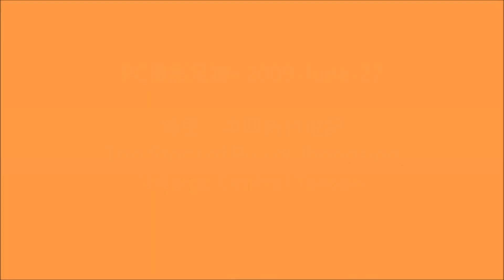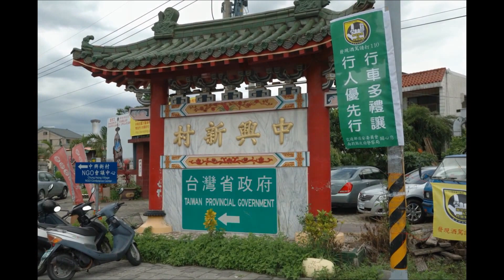PC攝影足跡~埔里．中興新村遊記 酒廠 紹興冰棒與香腸蓮 花池 老胡麵館 Trip Story of Puli & Jhongsing Village in Central Taiwan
跟著PC來到好山好水的埔里，沿路記錄著名酒廠、酒文化館內酒甕造景、觀光客最愛~紹興冰棒與香腸、向日葵花田、中興新村蓮花池與原味老店老胡麵館等。拍攝時間2009/06/27，攝影：PC，背景音樂：Chiau Li+Wen Li，2013音樂童年學生音樂發表會彈奏Polonaise+海頓奏鳴曲No.2第一樂章現場錄音) (酒類飲用過多，有害身體健康；未滿18歲禁止飲酒)